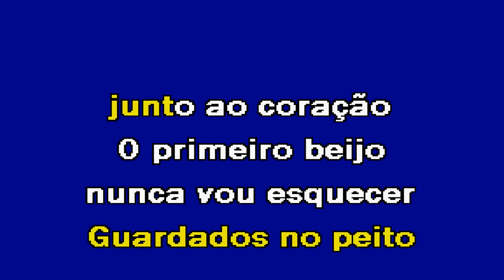SAUDADES TUAS Matias Araújo Karaoke